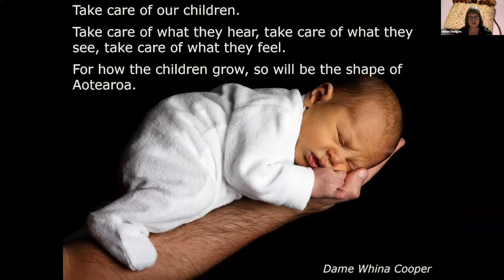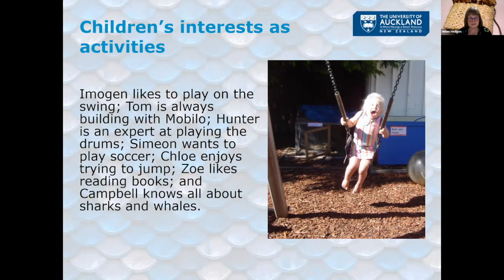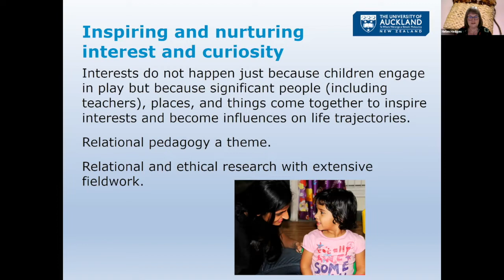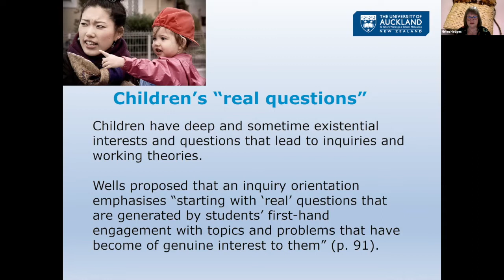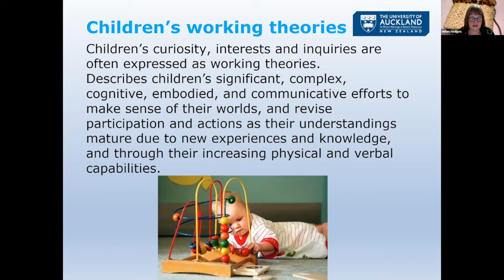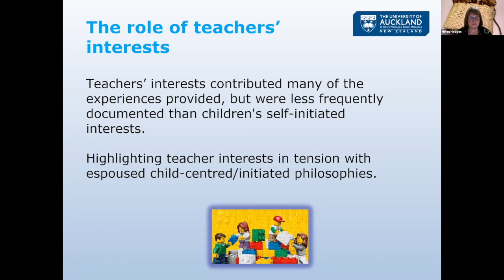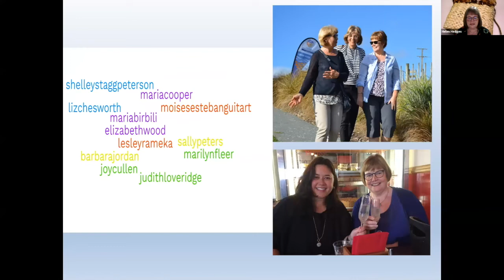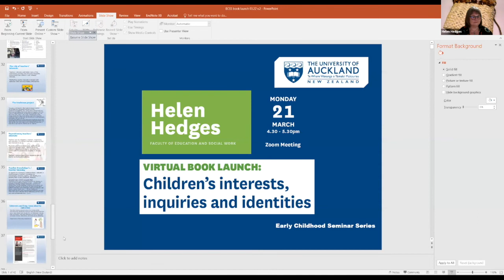Helen Hedges - Children’s interests, inquiries and identities.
Families, teachers, and children themselves, feel strongly that they know
what children’s interests are. Yet, there have been comments such as:
Children’s interests is an under-theorised “catch phrase” (Birbili &
Tsitouridou, 2008, p. 143); part of early childhood “folklore and practice”
(Anning et al., 2009, p. 13); and “Adults, even the most “child-centered”,
tend to trivialize children’s interests ... (Bereiter, 2002, p.
301).
Interest is a powerful phenomenon in human lives and learning: curiosity,
motivation, goal setting and perseverance are a few of many reasons for
its power. How might we look more deeply at children’s interests, and
understand what and why children are choosing to do and play with? How
do interests reflect children’s wishes to understand their worlds? How are
interests connected with development of multiple identities? What traces of
their interests as children can we see in adults’ interests? What implications
do these ideas have for education?